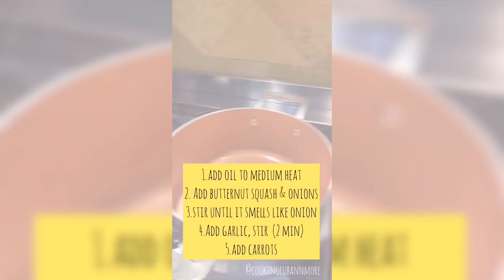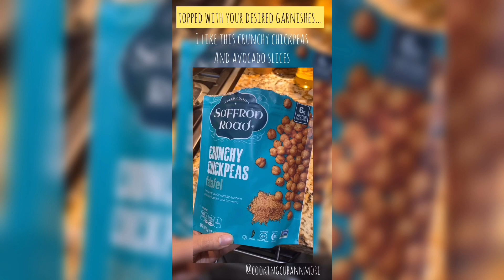EASY BUTTERNUT SQUASH SOUP (RECETA FACIL SOPA DE CALABAZA MOSCADA)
𝐑𝐄𝐂𝐄𝐓𝐀 𝐂𝐎𝐌𝐏𝐋𝐄𝐓𝐀/𝐅𝐔𝐋𝐋 𝐑𝐄𝐂𝐈𝐏𝐄!! 👍🏼👩🏻‍🍳
Spanish/English
✅𝐈𝐧𝐠𝐫𝐞𝐝𝐢𝐞𝐧𝐭𝐞𝐬:⁣
1 calabaza moscada ⁣
4 zanahorias ⁣
1 cebolla⁣
5 dientes de ajo ⁣
2 taza de caldo (cualquier tipo) -(𝘌𝘭 𝘥𝘦 𝘩𝘶𝘦𝘴𝘰 𝘦𝘴𝘵á 𝘭𝘭𝘦𝘯𝘰 𝘥𝘦 𝘮𝘪𝘯𝘦𝘳𝘢𝘭𝘦𝘴 𝘺 𝘢𝘮𝘪𝘯𝘰á𝘤𝘪𝘥𝘰𝘴) ⁣
2 taza de agua ⁣
2-3 Cda de queso crema ⁣
1 Cda de aceite de coco ⁣
Al gusto (Comino, cúrcuma, paprika ahumado, Sazón completa, Red pepper, sal)⁣
✅𝐈𝐧𝐬𝐭𝐫𝐮𝐜𝐜𝐢𝐨𝐧𝐞𝐬: ⁣
➡️ Agregar aceite en fuego medio, agregar calabaza y cebollas. ⁣
➡️Mover hasta que empiece el olor de la cebolla cocinada.⁣
➡️Agregar ajo, y mover 2 min ⁣
➡️Agregar zanahorias, mover. ⁣
➡️ Empieza a echarle los condimentos. ⁣
➡️Mover por 2 min, echar caldo y agua. ⁣
➡️Tapar a fuego lento hasta que la calabaza y zanahorias estén suave! ⁣
➡️Agrégale 2-3 Cda de queso crema y 1 Cda de aceite de Coco! ⁣
➡️Batir en cualquier batidora que tengas hasta⁣
que quede cremoso! ⁣
➡️ Servir caliente! Agrégale arriba lo que mas te guste! ( a mi me gusta con esos garbanzos y aguacate) ⁣
⁣𝐒𝐢 𝐭𝐞 𝐠𝐮𝐬𝐭𝐨 el video..𝐝𝐚𝐦𝐞 𝐮𝐧 𝐥𝐢𝐤𝐞 𝐲 𝐜𝐨𝐦𝐩𝐚𝐫𝐭𝐞!! 👍🏼🤗⁣
⁣✅𝐈𝐧𝐠𝐫𝐞𝐝𝐢𝐞𝐧𝐭s
1 Butternut Squash
4 Carrots⁣
1 onion
5 Garlic Cloves ⁣
2 Cup of Bone Broth ( any type of broth works)
2 Cups of Water
2-3 Tbsp Cream Cheese
1 Tbsp coconut oil ⁣
Seasoning to taste (Comino, cúrcuma, paprika ahumado, Sazón completa, Red pepper, sal)⁣
✅𝐈𝐧𝐭𝐫𝐮𝐜𝐭𝐢𝐨𝐧𝐬:⁣
➡️ Add oil to medium heat, add square pieces of the butternut squash and onions. ⁣
➡️Stir until you start smelling the onions cooking.
➡️Add Garlic, stir 2 more min. ⁣
➡️Add carrots, stir.
➡️ Add all the seasoning.
➡️Stir for 2 min, then add the broth and water.
➡️Lower the heat and cover until squash and carrots are soft.
➡️Add 2-3 Tbsp of cream cheese and 1 Tbsp of coconut oil .
➡️Blend with any type of blender, until you get a cream texture.
➡️ Add your favorite garnishes! ( I like the crunchy chickpeas shown in the video and some avocado slices)